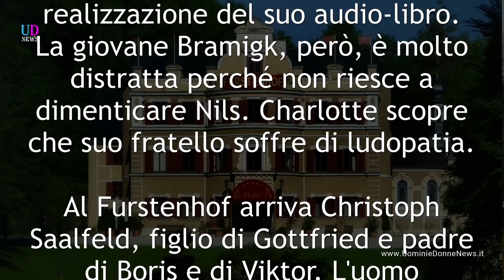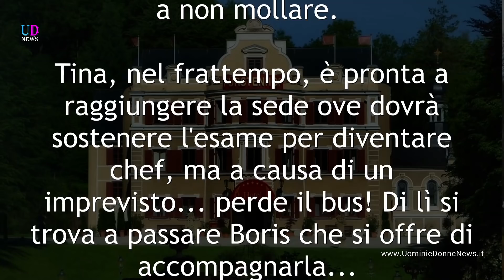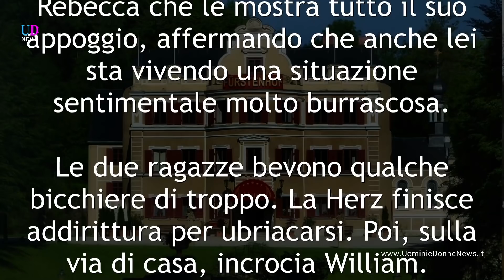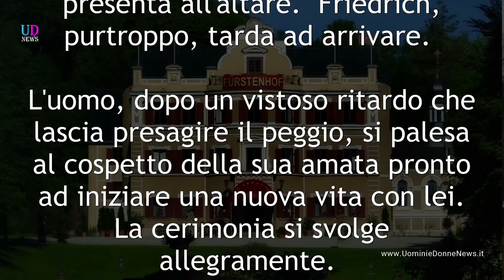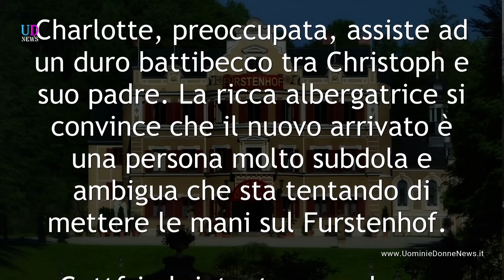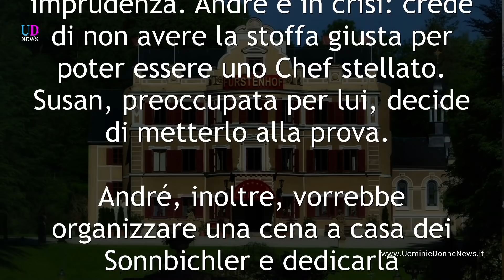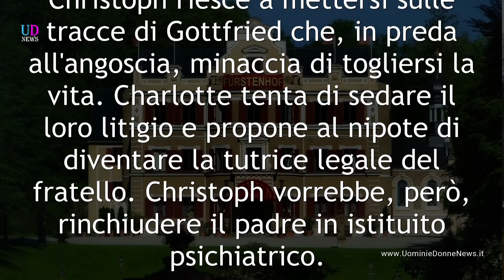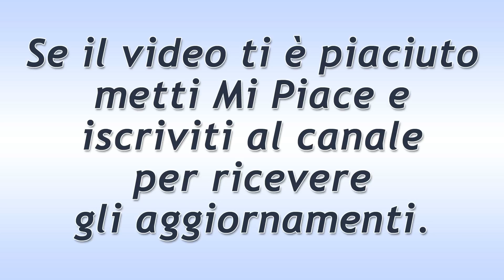Anticipazioni Tempesta d'amore, puntate 18-24 dicembre 2017!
Anticipazioni Tempesta d'amore, trama puntate da lunedì 18 a domenica 24 dicembre 2017. Friedrich e Beatrice si sposano! Rebecca confessa a William di essere innamorata di lui.  Arriva Christoph Saalfeld che vuole rinchiudere Gottfried...